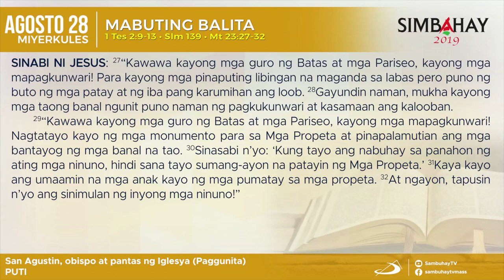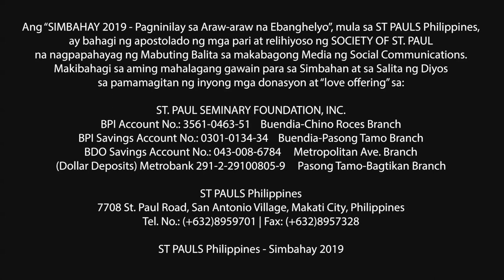Simbahay | Ang Paggunita kay San Agustin, obispo at pantas ng Iglesya | Agosto 28, 2019